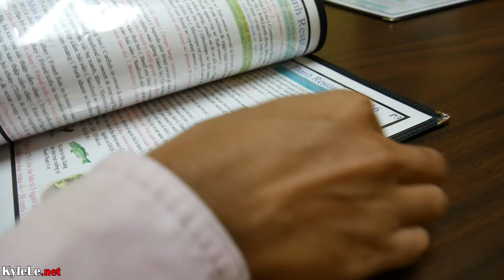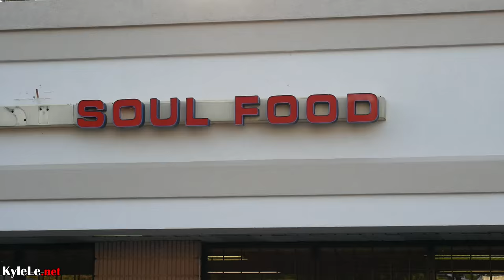SOUL FOOD in Atlanta, Georgia. Southern Cooking! Travel Vlog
Atlanta had so much food that it was over whelming to me.
Special thanks to Nhi and Son for hosting me and for all the great food.